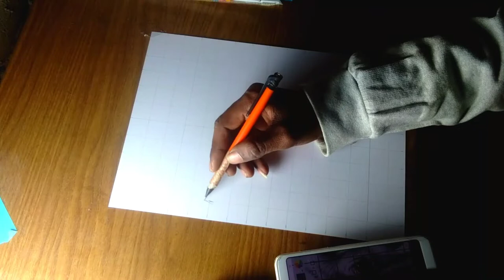cute dog on soft charcoal pencil /realistic drawing @gudu art studio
Hey its gudu art studio( गुडू आरट सटूडीओ) 🇮🇳

I hope injoy this video 💓 पसंद आऐ तो लाईक कर देना __..._..._..._..._..._..._🙄👍

🤳Must watch  some other amazing drawing
Videos👇

         ✏️🖍  Drawing materials link👇

Art line pencils

Apsra pencils-
Neaded Eraser

Blending stumps

Soft Charcol pencil

Tripod (phone stand)